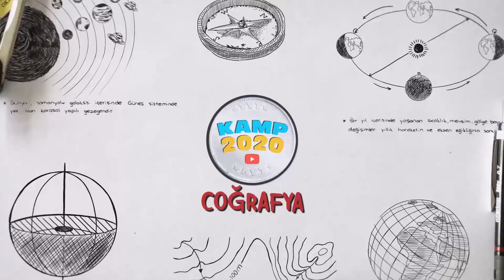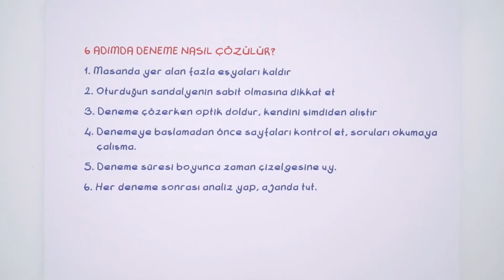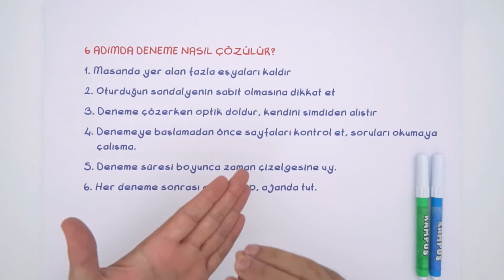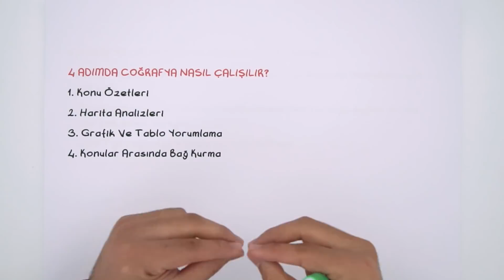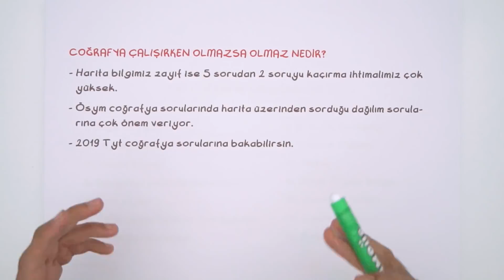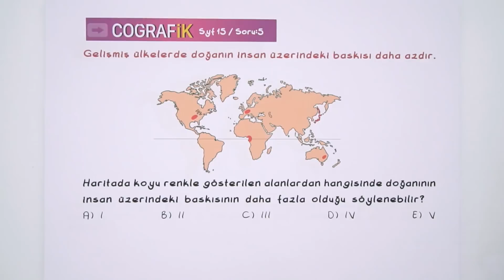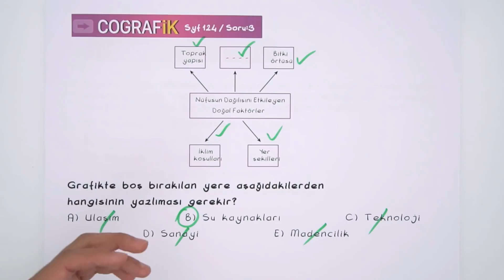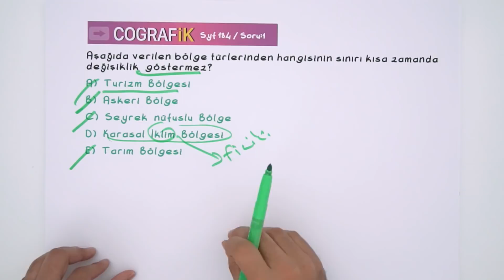TYT Coğrafya Analizi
TYT Analiz Kampı başladı! Ara tatil boyunca, her ders için yayınlanacak olan denemeler ile eksiklerini analiz edeceksin! Coğrafya dersinde gerçek bir deneme yaşamak için bu videoyu mutlaka izlemelisin 😊